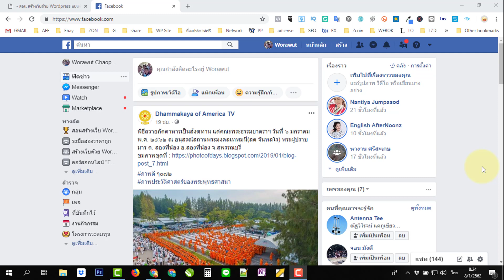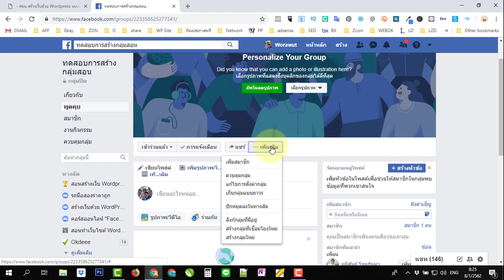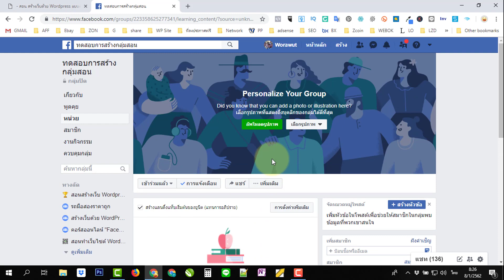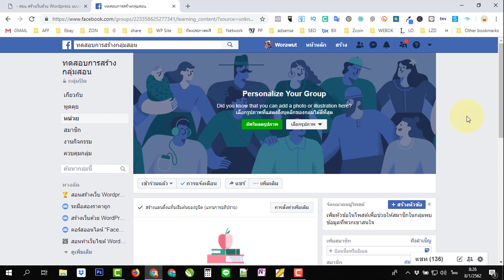วิธีการ สร้างกลุ่มสอนใน facebook ตั้งค่าอย่างไรให้มีหน่วย ???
เรียนสร้างเว็บไซต์ ฟรี วิธีการ สร้างกลุ่ม สำหรับสอน หรือเป็นกลุ่มความรู้ในองค์กร ก็ทำได้ แบ่งออกเป็นหมวดหมู่ ได้ง่ายๆครับ เหมื่อน คอร์สที่ผมสอนอยู่

สนับสนุนนะครับ ประสบการณ์ตรงเอามาบอกกันเยอะๆ ให้มีคนเรียน และได้ช่วยคนเยอะๆ นะครับ ให้ผมเรียนด้วยยยย

ขออนุญาติ แนะนำ คอร์ส สำหรับผู้ที่ต้องการสร้างเว็บด้วย WordPress มือใหม่ครับ

✅สอนหมดตั้งแต่เริ่ม ถึงทำได้ใช้งานเป็น
✅ไม่เคยทำเว็บมาก่อนก็ทำได้
✅ไม่มีข้อจำกัดทั้งเพศ วัย และการศึกษา
✅เรียนตอนได้ก็ได้

ใครๆ ก็สร้างเว็บไซต์ของตัวเองได้ ง่ายๆ เริ่มเลยมั้ย 🤗
โอกาสดีๆ ที่คุณจะพัฒนาตัวเอง และสร้างเว็บของตัวเอง ให้โลกรู้ สร้างรายได้ทั้งแบบขายเอง หรือ เป็นนายหน้า affiliate

เริ่มเลยครับ ลงทะเบียนเรียนวันนี้ กับคอร์สนี้
เรียน ออนไลน์ ที่ไหนก็เรียนได้ สอนทำ แบบ Step By Step
หยังกะจับมือทำ เป็น VDO ดูและทำ ง่ายสุดๆ

กับราคา ที่ใครๆก็เรียนได้ ลงทะเบียนเรียนวันนี้ !!!
ด้วยราคาพิเศษ มากๆ ราคาเพียง 2400 ครับ
หลังวันที่ 10 ปรับเป็น 3400 ครับผม

อย่างเดียว ก็ได้ ครับ ราคาย่อมเยาว์  ราคา 999 ลดเหลือ 699 เหมือนกันครับ
รับรองคุ้มค่า

ไลน์ worawutch
ขอบคุณครับ แล้วพบกันในกลุ่มนะครับ